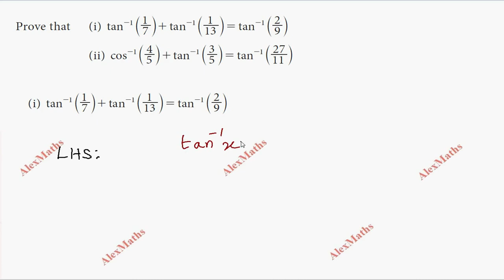TN 11th Business Maths Example 4.25 Chapter 4 Trigonometry AlexMaths TamilNadu Syllabus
tnnewsyllabus 11th Business Maths Example 4.25 Chapter 4 Trigonometry AlexMaths TamilNadu Syllabus